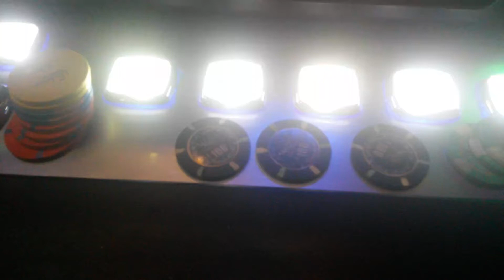Won close to 300 in black jack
When I'm not scrapping I like to make money going to the casino.